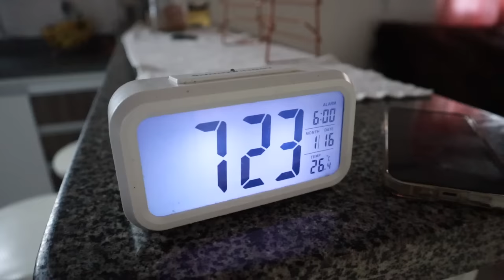PAULO COMEÇOU EM UM NOVO EMPREGO - ADAPTANDO A NOSSA NOVA ROTINA! FAZENDO ALMOÇINHO PARA O MARIDO!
Links

🌟Vem ficar mais pertinho de mim, você me encontra diariamente no meu instagram: @eiangelaoliveira ou